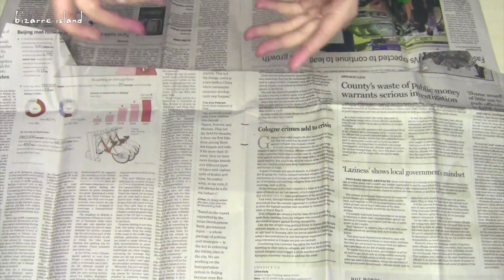4 Last Minute Valentines Gift Ideas DIY : Cute Couples Matching | c for craft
Hey there! Ok, pushing it really tight this year, hope you guys still find these DIYs helpful/useful. Happy Valentines Day!! On youtube there are tons of "for him"/"for her" ideas videos which is only targeted at your other half, we wanted this video to inspire more of the Korean Couples Matchy-matchy culture that is too cute to pass up. So we started from small items and when you DIY, you will have a gift for yourself too:)

To get this written instructions, materials and tools used, please check out : Coming Soon

Inspired by Pinterest

xo
C & D